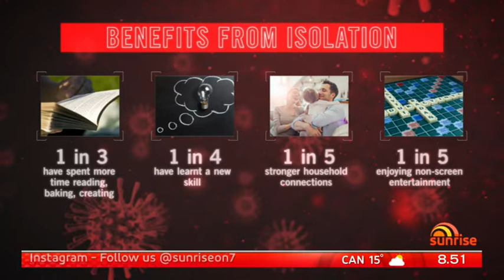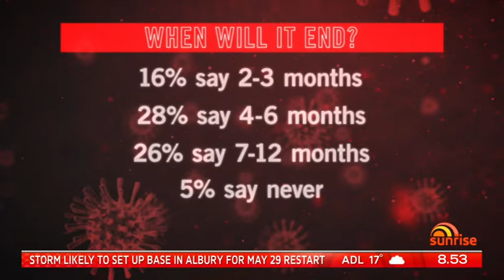A simpler life in lockdown | Mark McCrindle on Sunrise